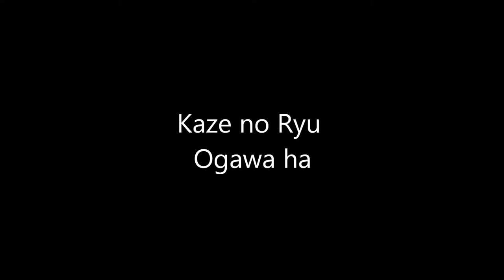Ogawa Ryu - Sumi-e Simple Orchid - 2015